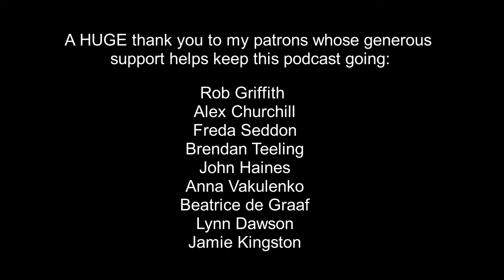Review: Rory Muir's Wellington Path to Victory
In the first review of the series, I look at one of the best books I've ever read: Rory Muir's Wellington: Path to Victory.